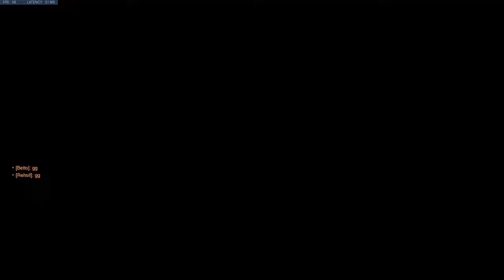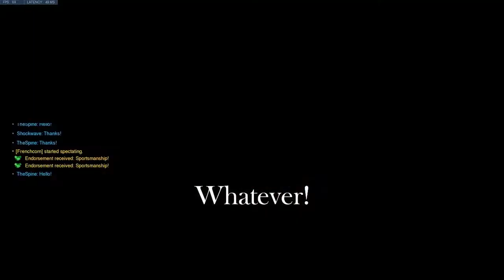"oh, Oh, OH!" | Overwatch Moments!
I was SLAMMED! 💀